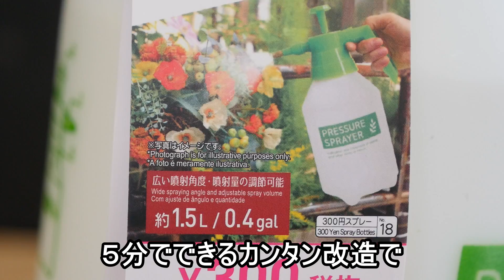ママレモンとダイソー噴霧器で洗車 カンタン改造で激泡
スグレモン自動車用品　久世誠二--Seiji Kuze

水アカ一発とポリッシャーでワックスがけ。シルバー・銀色のクルマ